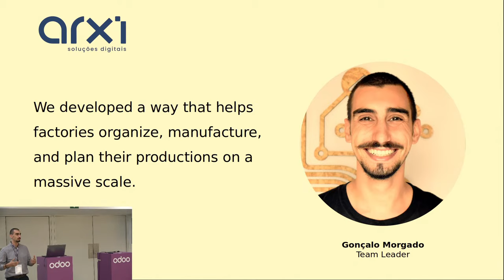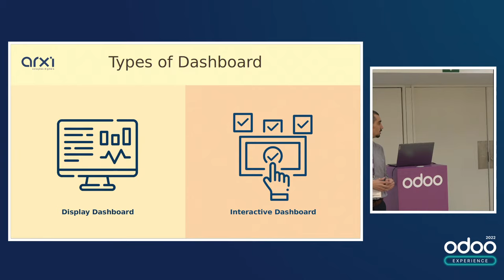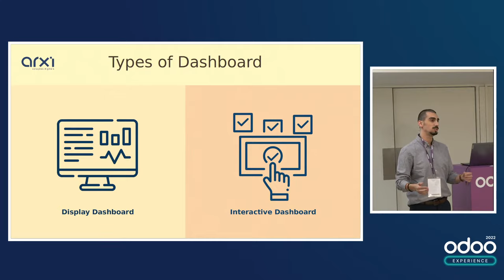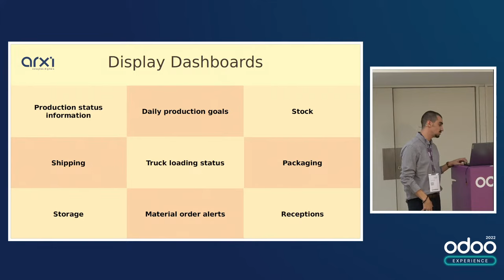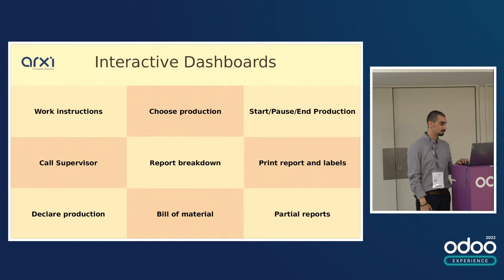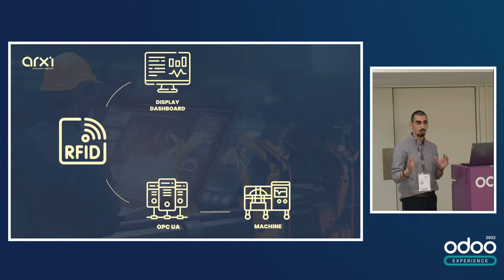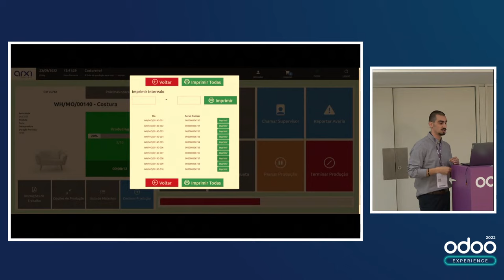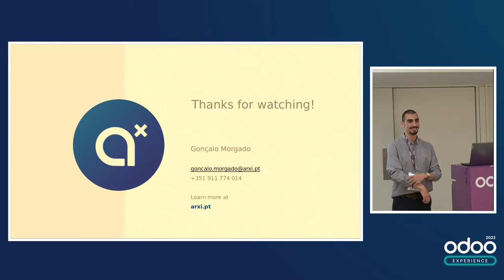Reimagine the factory floor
This talk will show you an innovative and simpler system to use Odoo on the factory floor. It allows all factory and warehouse workers to use Odoo, even without knowing exactly how it works. Using the information received on a tablet, we can react to it and translate it to Odoo, making it easier to manufacture a product for example. Relevant information on extremely flexible dashboards is displayed so that factory workers know, for example, when the next shipment of raw materials is coming. This system is completely adaptable and easy to use. It can be connected to televisions, tablets, computer monitors, or any other kind of hardware.

We've also developed a way that helps factories organize, manufacture, and plan their productions on a massive scale.